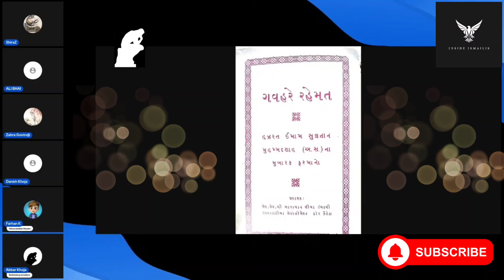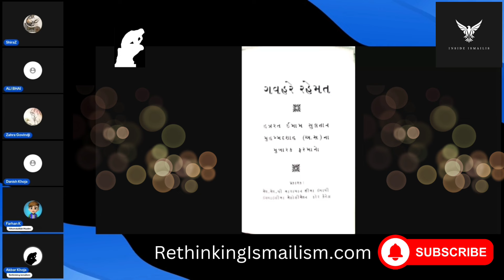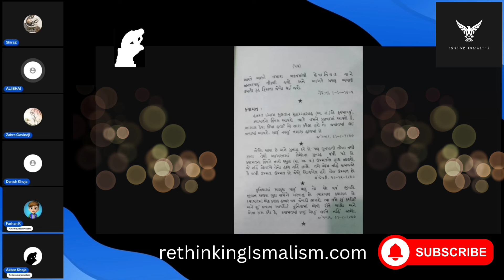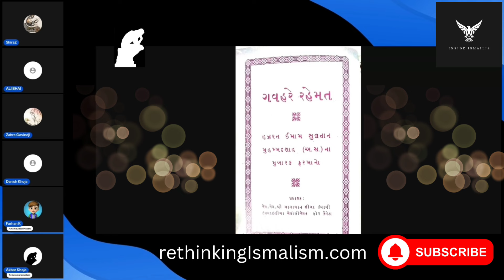AGAKHANI ISMAILI AQEEDE MEIN AKHIRAT KE TSAWUR KA JAIZA